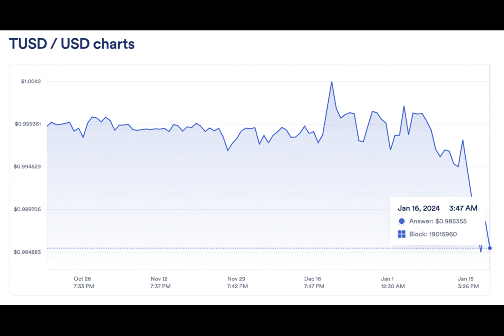TrueUSD depegs to $0.985 amid massive $340m sale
Stablecoin TrueUSD has lost its peg to the U.S. dollar.